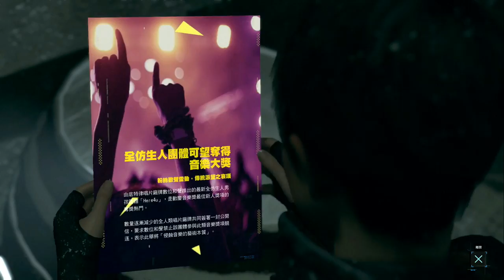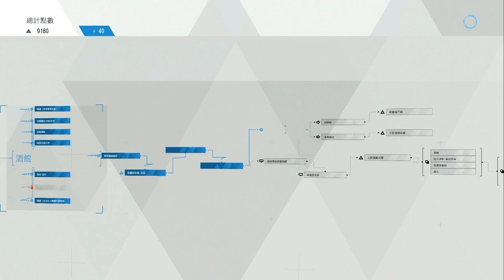底特律：變人 #13 海盜灣 | 中文版 (Detroit: Become Human)